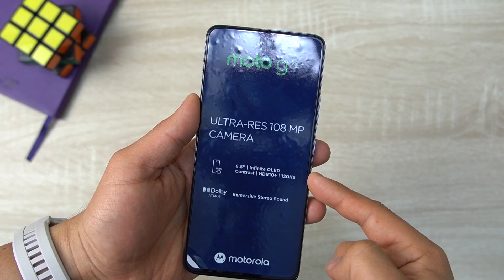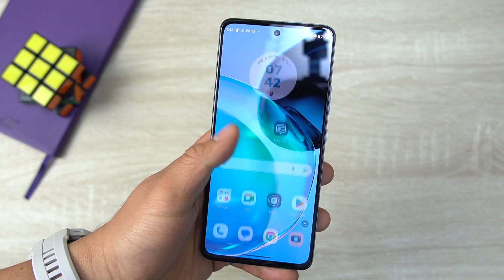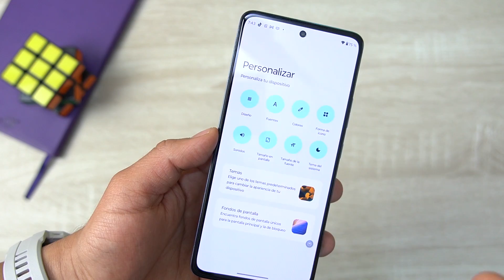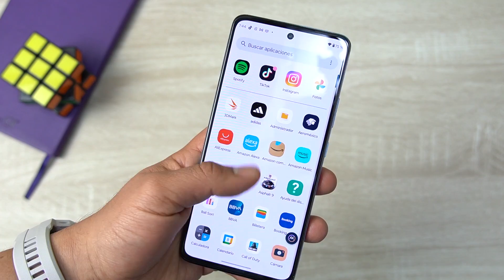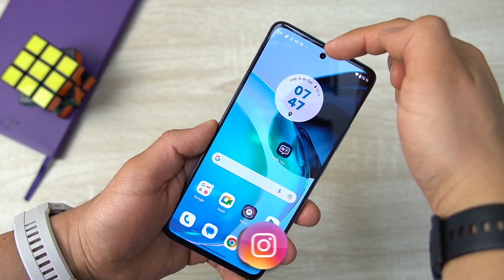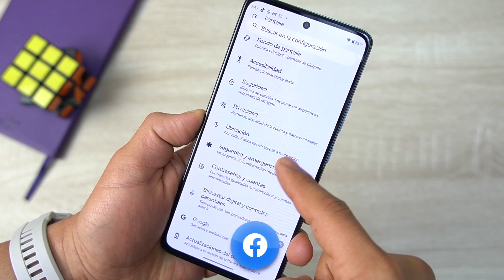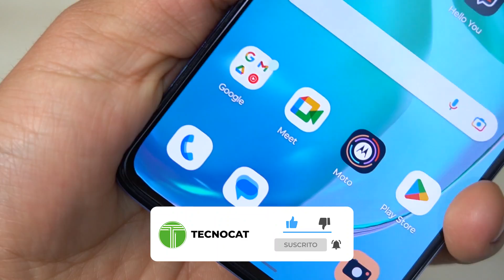Motorola Moto G72 Unboxing y Primeras impresiones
Motorola Moto G72  unboxing y primeras impresiones,  Motorola Moto G72  review español y todo lo que debes saber sobre  Motorola Moto G72   en mexico  precio y disponibilidad

🔥🔥🔥  Videos Recomendados 🔥🔥🔥